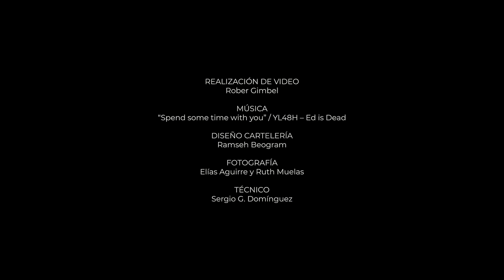La danza contemporánea sale a las calles de Madrid con el festival Cuerpo Romo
Puedes ver la noticia completa en nuestro potal sobre las Artes Escénicas